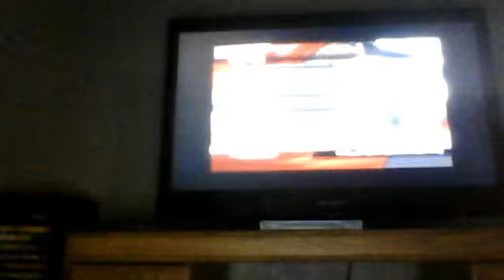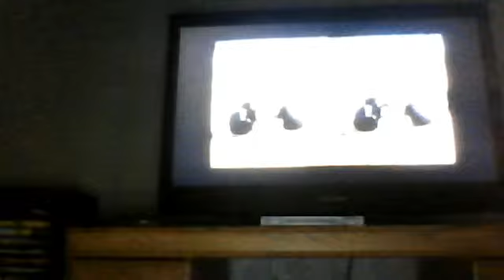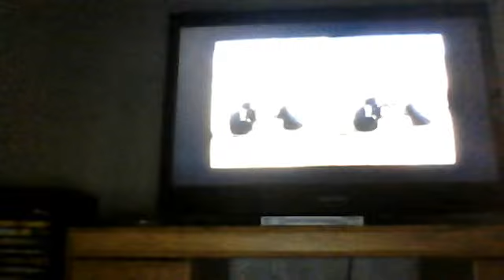Funny commentary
Funny stuff. These videos only come every other weekend. Don't pay attention to the tv just listen to the commentary the tv is not important